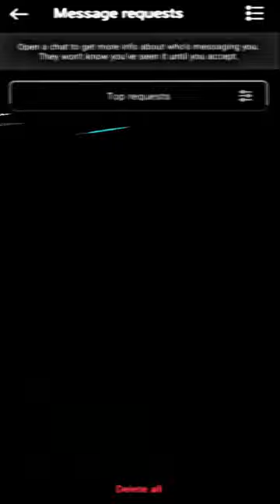Welcome 😈 respect shorts